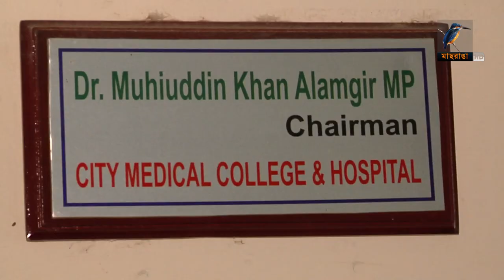অনিয়মে নিমজ্জিত ম খ আলমগীরের হাসপাতাল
গাজীপুরে সিটি মেডিকেল কলেজ ও হাসপাতালে অভিযান চালিয়ে নানা অনিয়ম পাওয়া গেছে। সাবেক স্বরাষ্ট্রমন্ত্রী, সংসদ সদস্য মহিউদ্দিন খান আলমগীর এর মালিক। রিপোর্ট করছেন হাসনায়েন তানভীর।